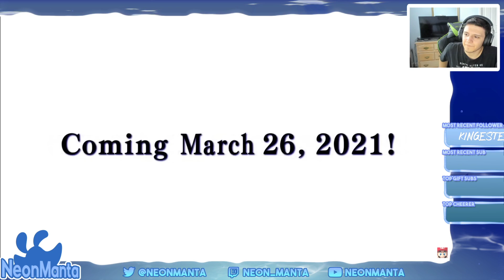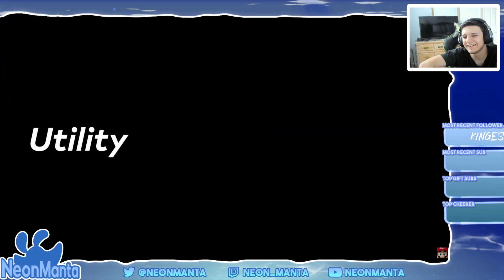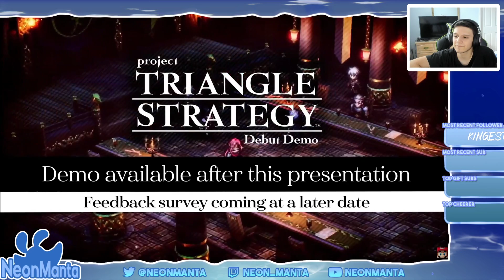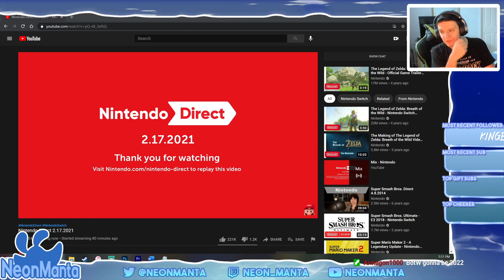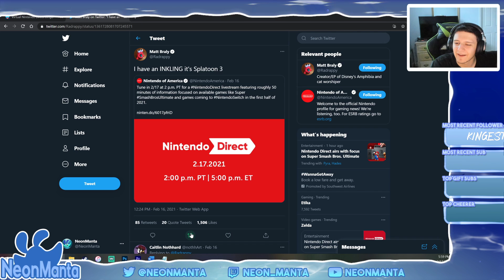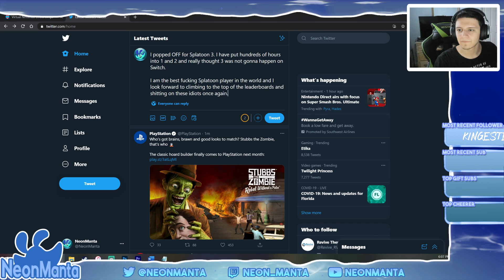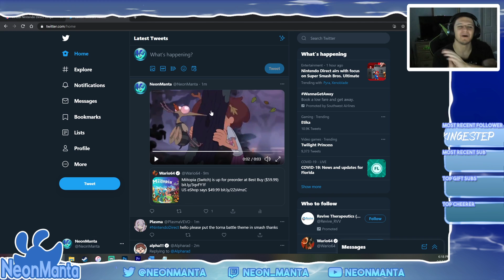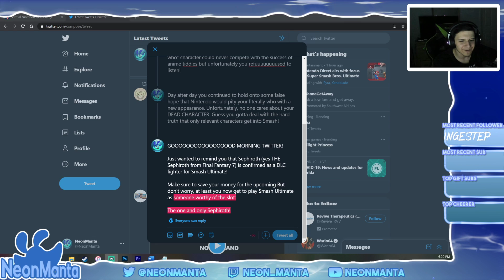Nintendo Direct 2/17/21 Live Reaction & Commentary - NeonManta Streams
Reacting to the 2/17/21 Nintendo Direct, featuring the return of jolf, cooming to Splatoon, a metric ton of anime gemu, and being made an absolute fool of by the Xeno bros.

Peak 5 viewers. Average 2.7 viewers.